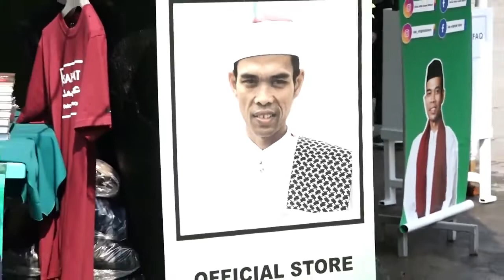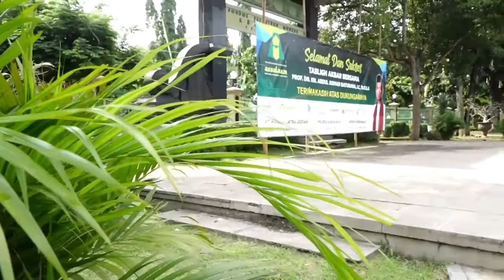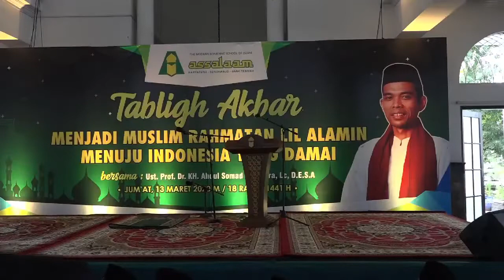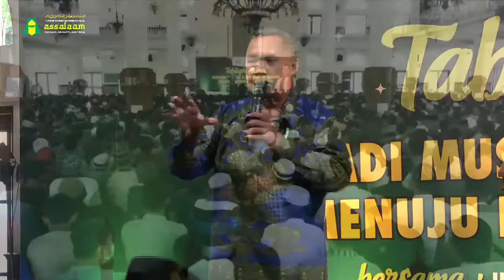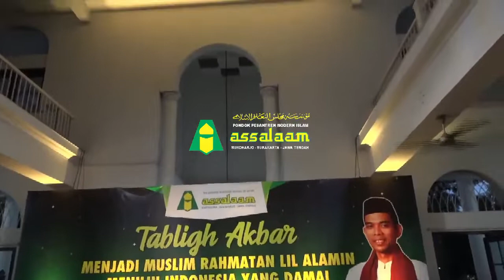TABLIK AKBAR OLEH USTAD ABDUL SOMAD DI PONDOK MODERN ASSALAM SUKOHARJO SURAKARTA TGL 13 MARET 2020